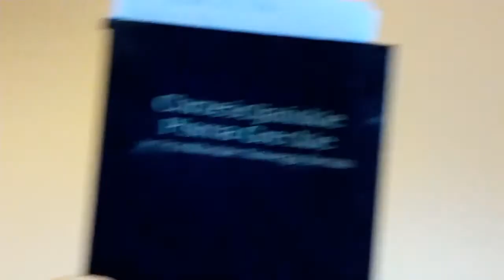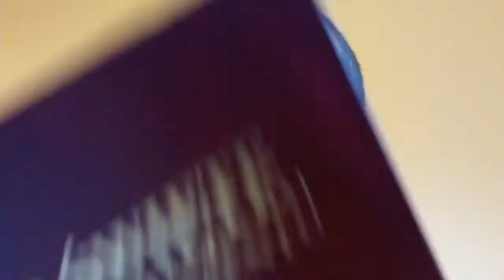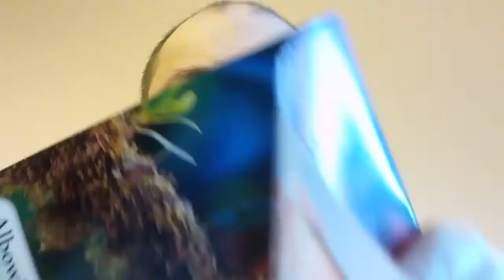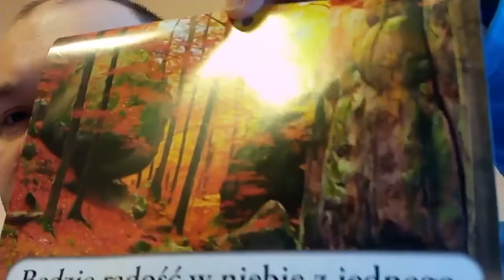#17 z 40. 40 pytań na które Świadkowie Jehowy nie umieli mi odpowiedzieć